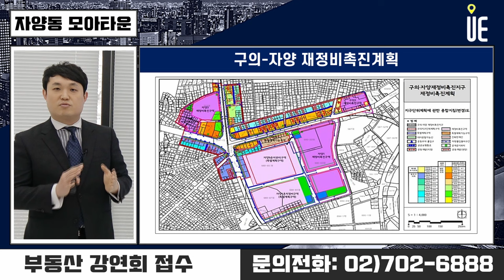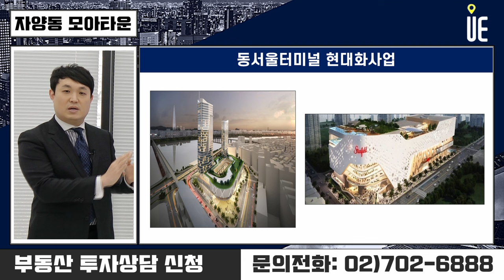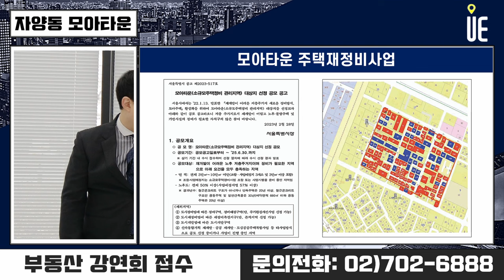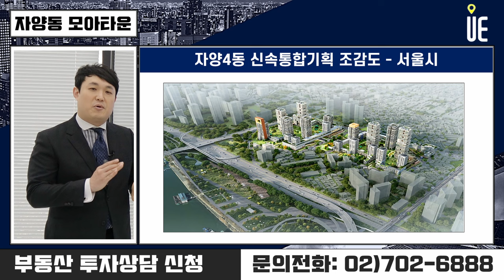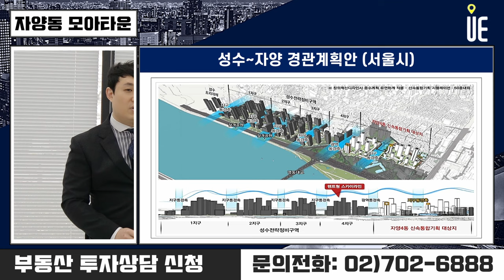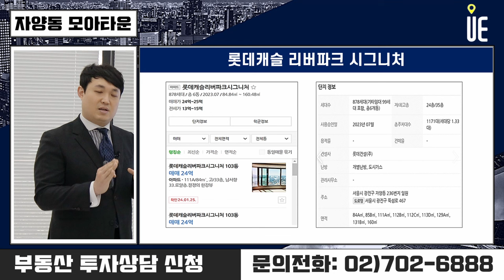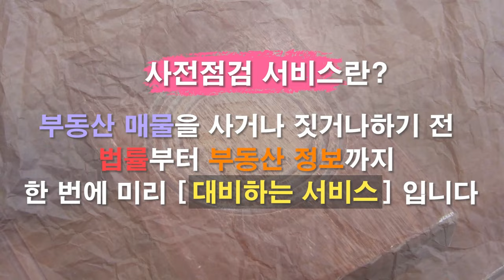재개발 노후도 요건 재정비촉진지구 50%로 완화!! 자양동 모아타운을 주목하라!! [정솔의 부동산 꿀투자]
재개발 사업의 노후도 요건은 현행 3분의 2에서 60%(재정비촉진지구 50%)로 완화된다. 또 공유 토지의 공유자 전체가 아닌 4분의 3만 동의해도 주거환경개선 또는 재개발 사업을 추진할 수 있게 된다.

소규모주택정비사업 노후도 요건도 3분의 2에서 60%(관리지역·재정비촉진지구 50%)로 완화한다. 관리지역인 경우엔 사업구역 안 폭 4m 이상인 도로가 사업구역을 통과해도 가로주택정비사업을 추진할 수 있게 된다.